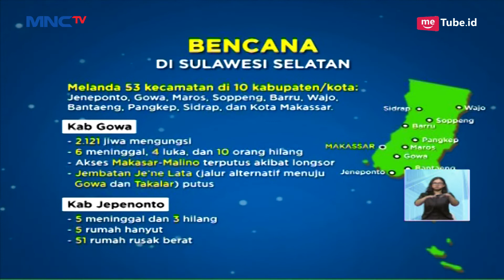Tak Bisa Sekolah Akibat Banjir Gowa, Begini Kondisi Anak-anak di Pengungsian - LIS 25/01